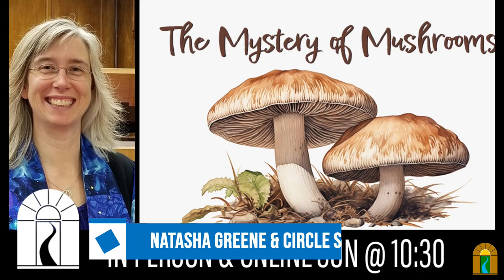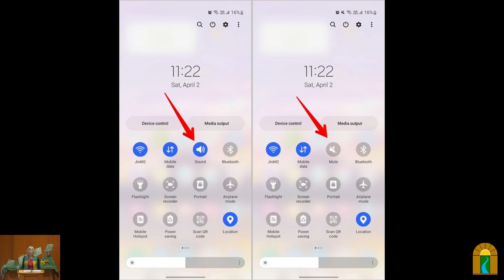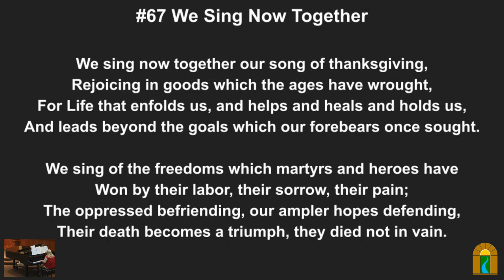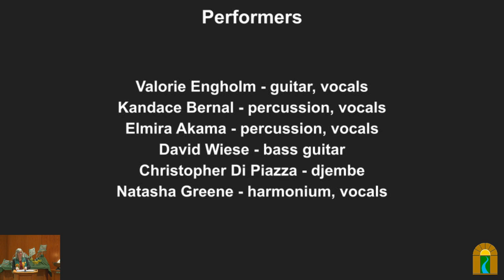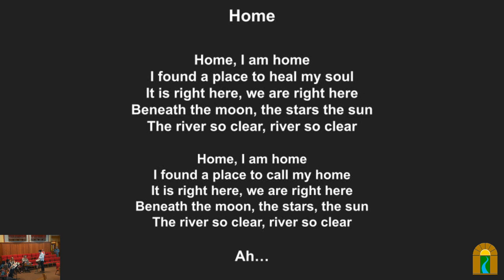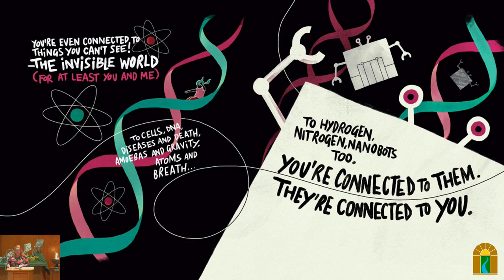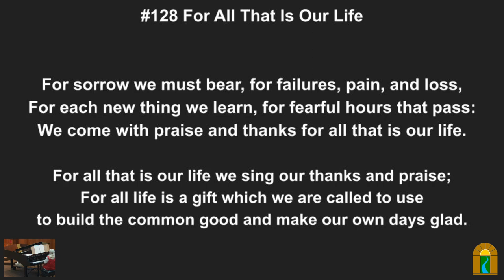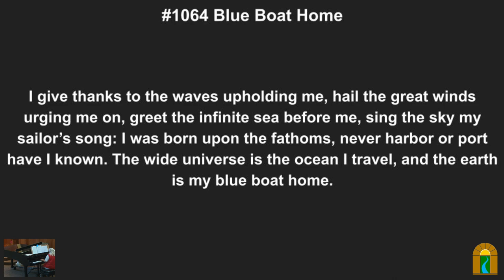The Mystery of Mushrooms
Sunday, Apr 7, 2024 @ 10:30 am

Overview:
Calling all mycelium fans! As we begin the theme of Interdependence, we enter the world of mushrooms. For our special music, Natasha Greene and friends will lead the congregation in circle singing.